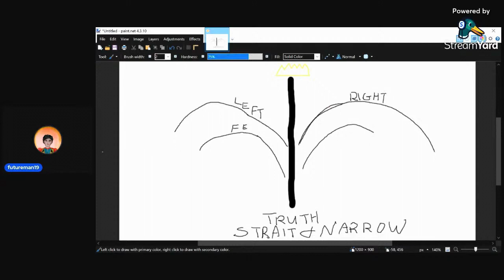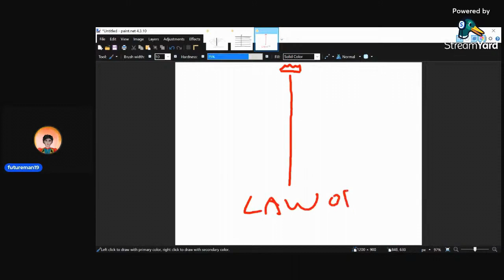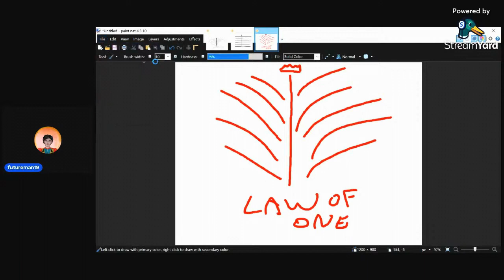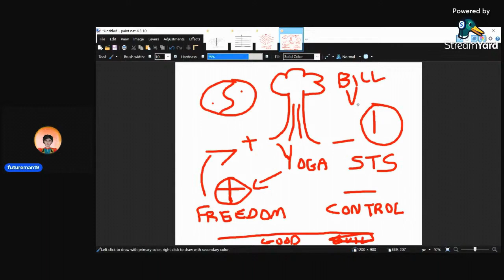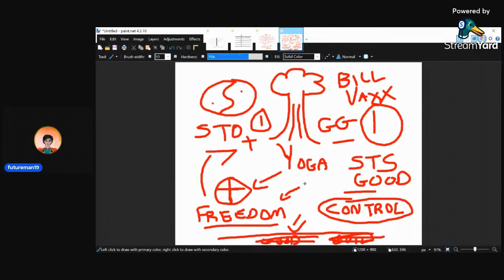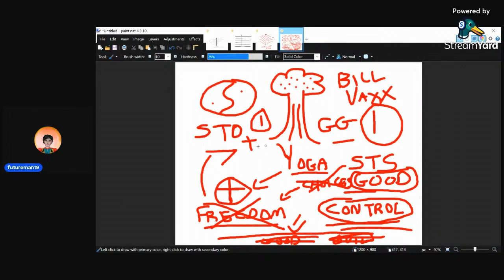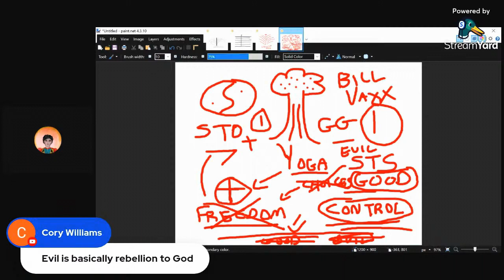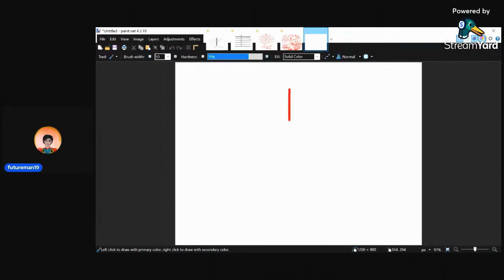Level UP Your Thoughts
by futureman19